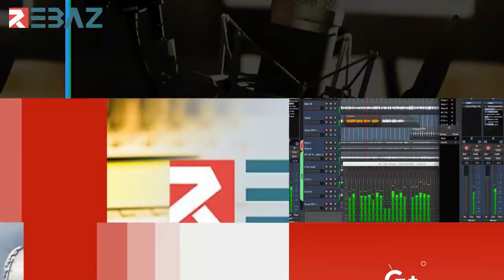Nîşan Menan / Min dil da te